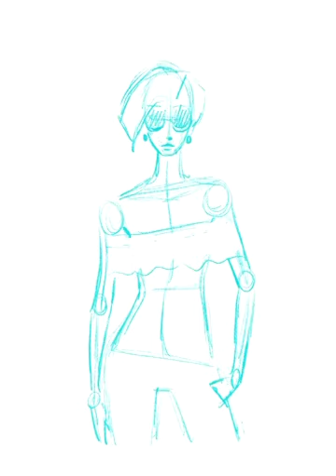Fashion Drawing Demo (silent video)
In this video, I'll draw a stylish character and outfit from my new book, "The Beginner's Fashion Design Studio," which is available at book sellers everywhere. Feel free to pause and rewind anywhere along in the process. This outfit features a stylish top shown by a figure in a fashion pose with the hips shifted to one side and a shoulder dipped. The hair is also cut for style.

CAUTION: CHILDREN SHOULD USE CHILD-SAFE ART SUPPLIES.  Do you want to learn how to draw cartoons, manga, animals and everything else? This is the channel that makes drawing easy and fun. I provide you with real art techniques so that you can learn to create your own drawings, and not just copy mine. my name is Christopher Hart, and I am the world's leading author of how-to-draw books. My books have sold over 7 million copies and have been translated into 20 languages. I am delighted that you've joined me. Now, let's have some drawing fun!